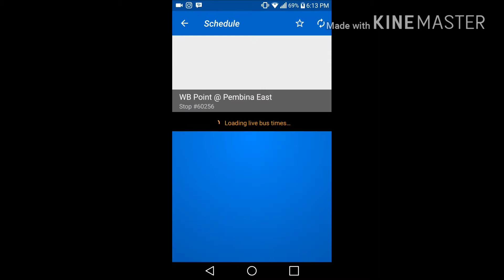Winnipeg bus live Android app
demo of winnipeg bus live on android